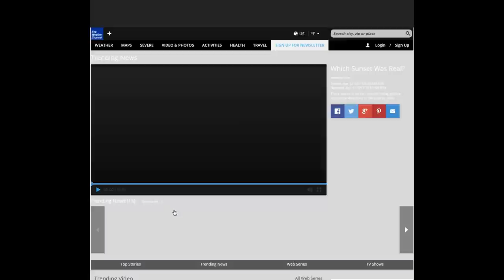Two Suns In One Sky Trending Video on WeatherChannel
The WeatherChannel.Com had the "Two Sun" phenomenon trending on its homepage on April 12, 2017

Two Suns Filmed by Amit21 in  Preston Hill, Harrow UK

Amit21 says:
Whilst going on a walk I was amazed to see two sunsets on opposite sides of the sky. One up ahead was the genuine sunset based on the direction, whilst the other was somehow perfectly opposite it on the horizon.